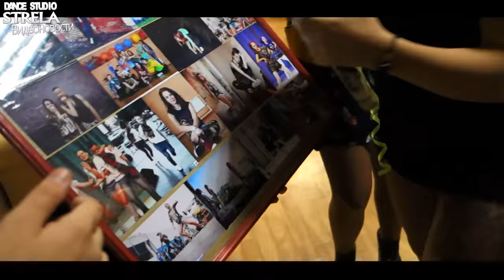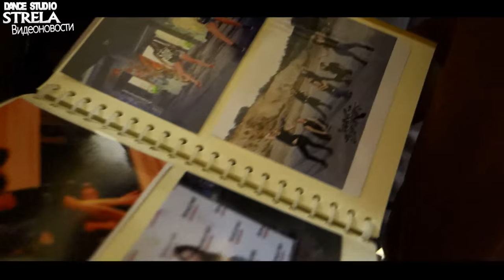STRELA ВидеоНовости (3.10.15)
STRELA..  ИДЕТ НАБОР В ГРУППЫ!!!
ТАНЦУЙ С НАМИ!!!